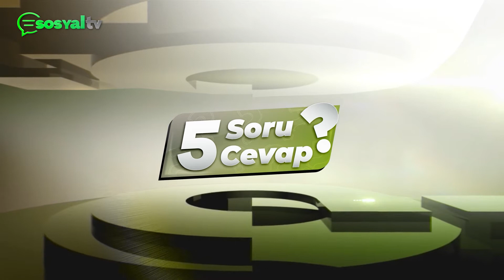26.05.2021 - SOSYAL TV 5 SORU 5 CEVAP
İl Başkanımız Davut Gürkan, Sosyal TV'de Gazeteci Enhar Güneş'in sunumuyla yayınlanan '5 Soru 5 Cevap' Programı'nda gündemi değerlendirdi.